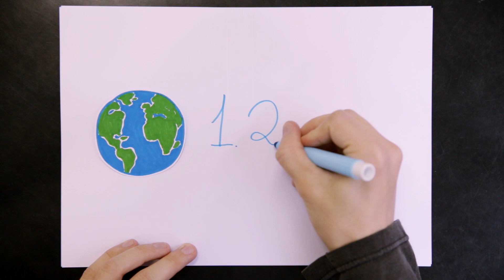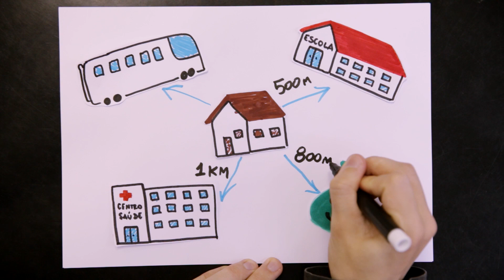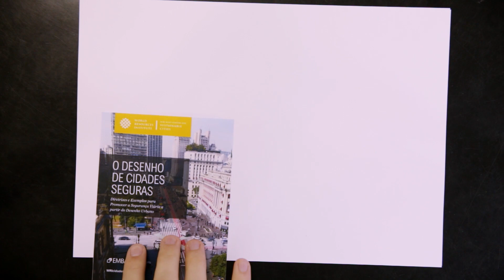WRI Explica: cidades seguras através do desenho urbano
O WRI Explica é uma proposta de descomplicar a linguagem técnica do trabalho do WRI Brasil. Buscamos uma forma simples de ilustrar conceitos e trazer o conhecimento através de uma representação lúdica dos assuntos discutidos em nossas publicações.

Neste episódio, a série WRI Explica apresenta pequenas mudanças de desenho urbano que podem evitar que muitos acidentes de trânsito aconteçam. São diretrizes presentes na publicação O Desenho de Cidades Seguras, desenvolvida pelo WRI Ross Centro para Cidades Sustentáveis.